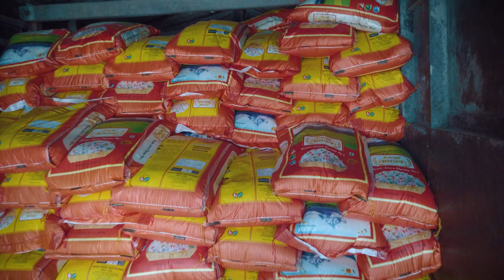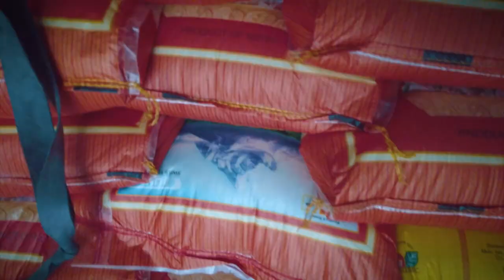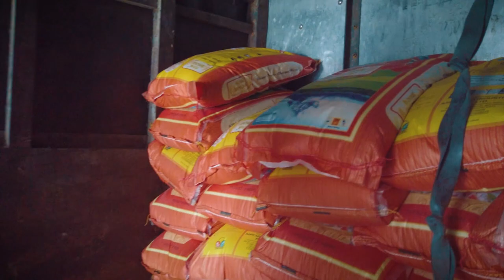पत्याउनु हुन्छ ? १००० बोरा चामल बोकेर, ३ वोटा गीतमा नाचेर, 50 Pushups हाने साथीले, ल हेर्नुस !!